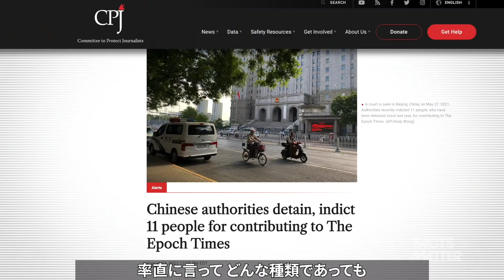陰謀論と呼ばれた真実 新型コロナ 武漢研究所発生説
詳しい動画は以下のリンクからご覧ください
実際、中国から新型コロナウイルス関連の本当のニュースだけでなく、率直に言ってどんな種類の本当のニュースも入手することは非常に難しいのです。実際、中国共産党政権は、中国で起こっていることを写真に撮って私たちに送ってくれた11人の寄稿者を逮捕しました。